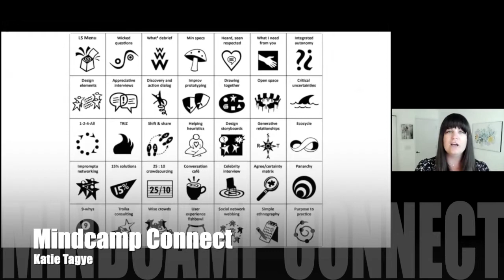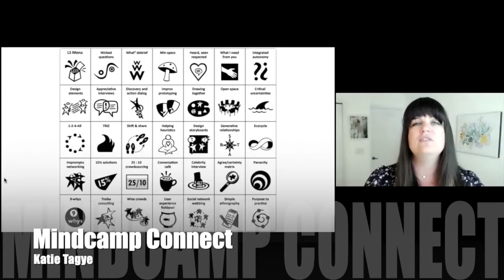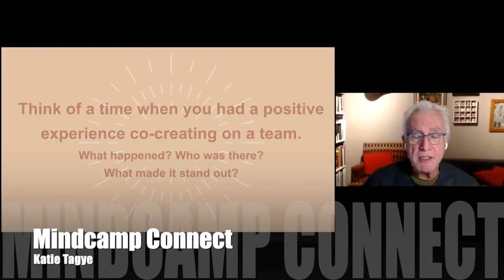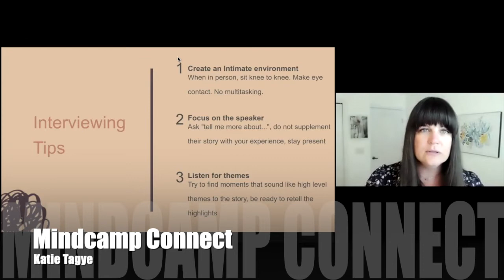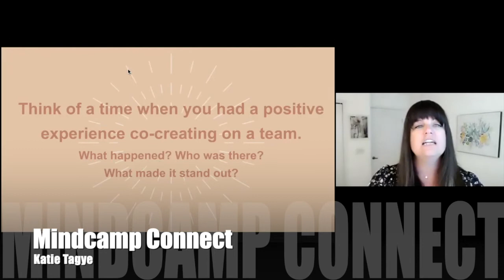Appreciative Interviews (AI) creativity tool with Katie Tagye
Katie Tagye is an engaging facilitator and trainer who brings boundless energy and insight to her work. As Director for the Collaborative Design Center at Valencia College in Orlando, FL, she engages faculty and staff in designing ways to use creative thinking, collaboration, and leadership development to help student's succeed. Much of Katie’s time is spent facilitating groups to uncover real solutions.

In this session, she presents the Appreciative Interviews (AI) method by Liberating Structures: Discovering and Building on the Root Causes of Success.

Mindcamp Connect is an online international creativity community. Every week we feature a creator sharing a creativity tool. Join us, it's free: